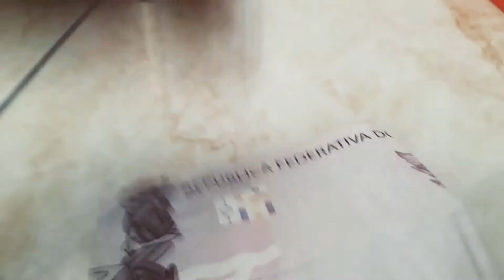Trash Pack ep:19 as dimensões parte 1